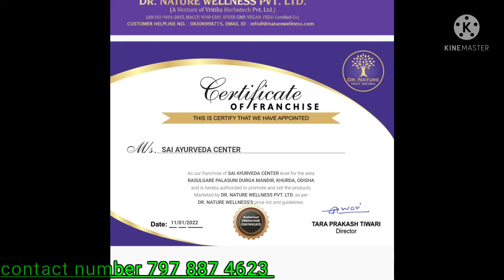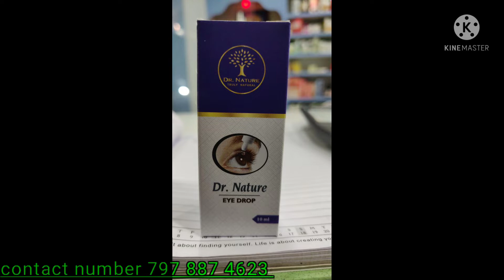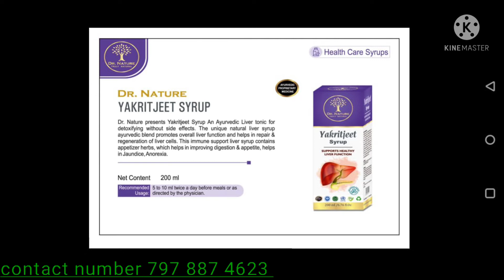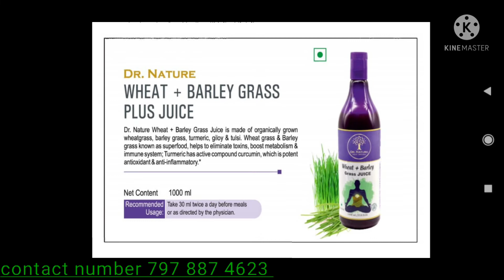Dr nature wellness wonderful result peedaant castle turmeric powder no7978874623